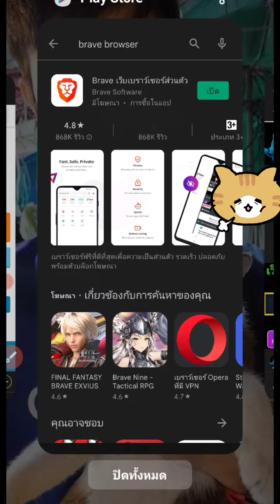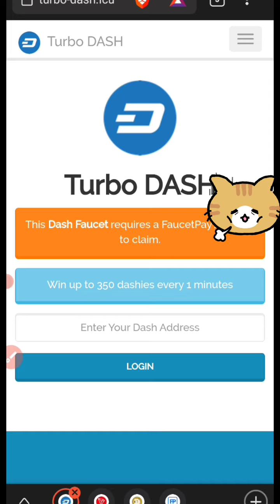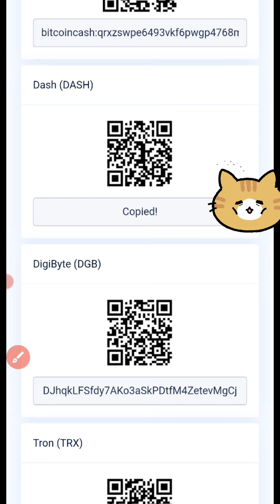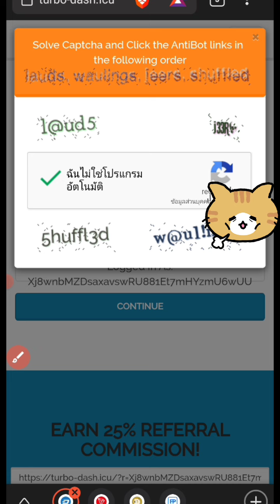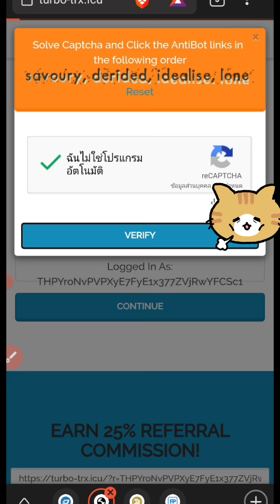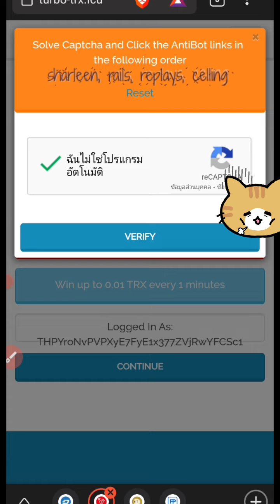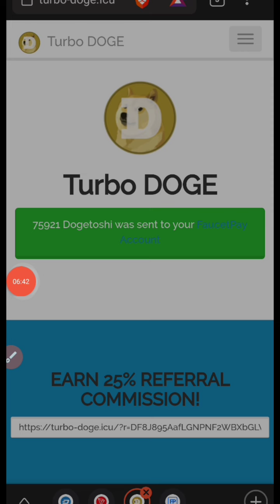✅เว็บใหม่!! รับเหรียญฟรี ไม่จำกัด ถอนทันที ไม่มีโฆษณากวนใจ✅ ใช้Brave ได้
✅เว็บเคลมเปิดใหม่ ถอนไม่จำกัด✅💯

✅เว็บขุดออฟไลน์ฟรี ไม่ต้องลงทุน 💯

✅เว็บขุดฟรี เข้าธนาคาร

เป็นการสุ่มให้นะคับ อยู่ที่ดวงล้วนๆนะครับ  ได้มากได้น้อยครับ

👉✅ลิงค์สมัครกระเป๋า📍Krucoin📍

👉✅ลิงค์สมัครกระเป๋า 📍Bitazza📍

👉กระเป๋า 📍CoinEx📍 เก็บ (Baby doge coin)